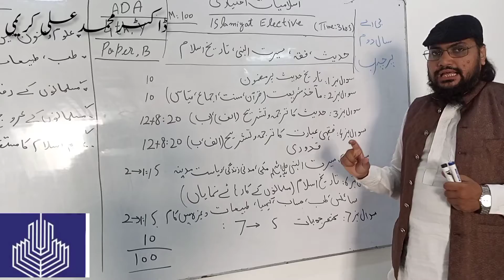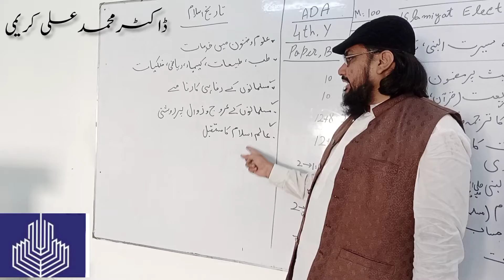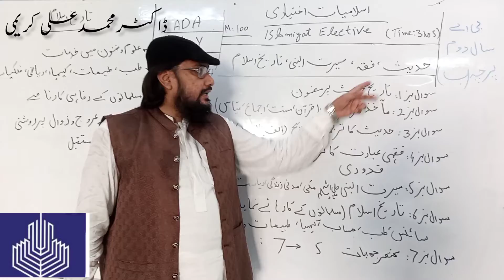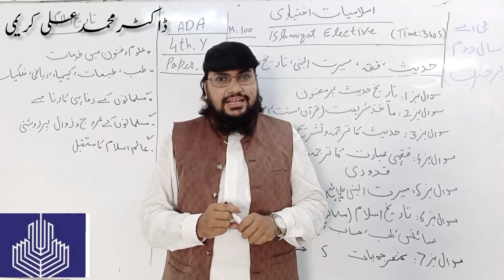ADA,BA,Imported Questions Islamiyat Elective,اسلامیات اختیاری بی اے بارہویں کلاس،4th Yaer.